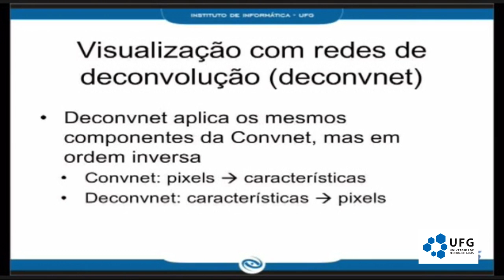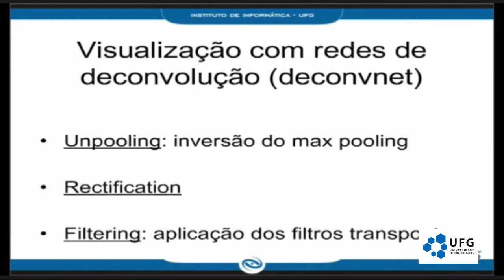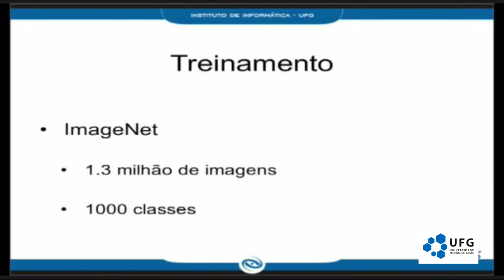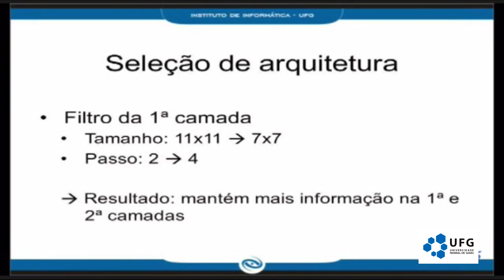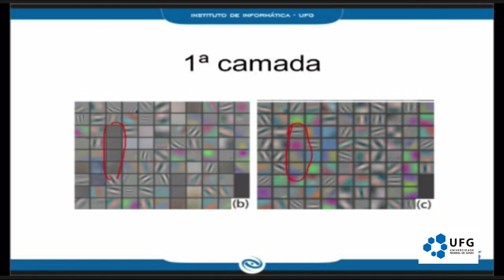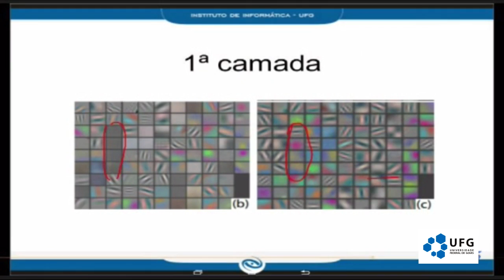ZFNet - Parte II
Visualizando e entendendo as camadas convolucionais em redes neurais profundas.